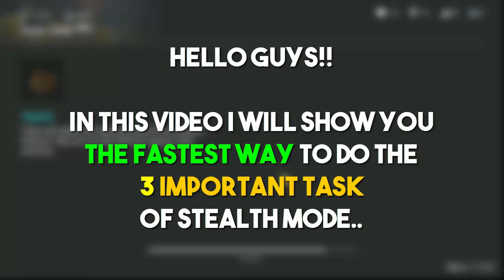FASTEST WAY TO DO STEALTH TASK | LAST DAY ON EARTH: SURVIVAL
In this video i will show you some tips and tricks to do stealth mode task faster..